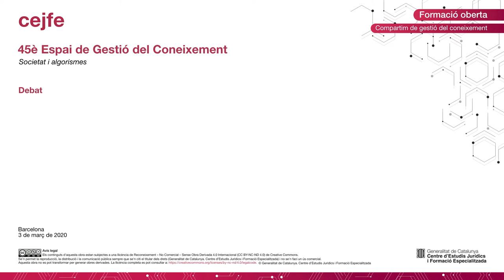45è Espai de Gestió del Coneixement - Societat i algorismes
Debat